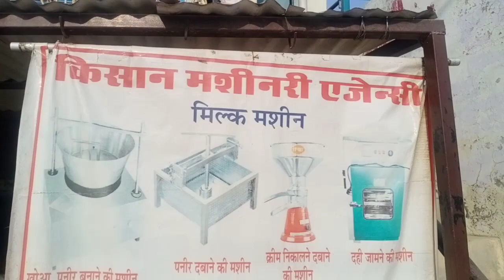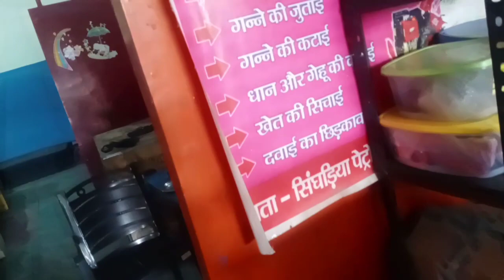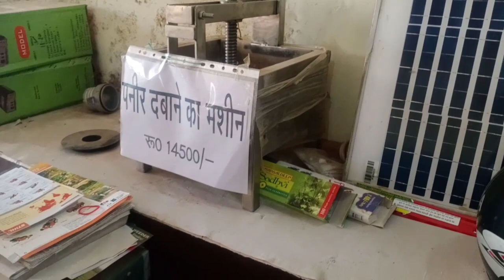दूध निकालने की सबसे सस्ती मशीन गोरखपुर| MDM milking machine prize| top chaff cutter machine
Address:-  किसान मशीनरी एजेंसी
                   देवरिया बाईपास रोड निकट मदन मोहन इंजीनियरिंग कॉलेज , सिंघरिया गोरखपुर

Covere Topic.

milking machine gorakhpur
top chaff cutter machine prize multipurpose machine in
Gorakhpur
kisan machinery agency gorakhpur
features toka kutti machine
cow baffalo mate prize
special small dairy from milking machine
cow baffalo milking by machine